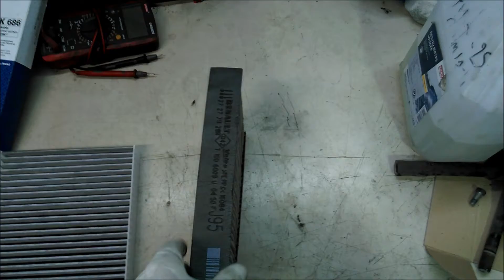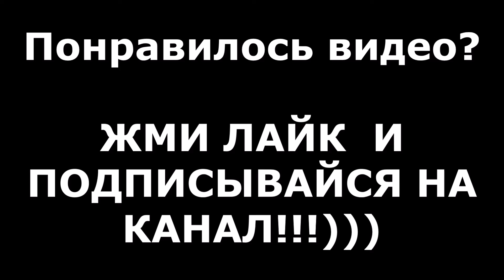ЗАМЕНА ФИЛЬТРА САЛОНА / RENAULT SCENIC - РЕНО СЦЕНИК / REPLACING THE INTERIOR FILTER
ЗАМЕНА ФИЛЬТРА САЛОНА / RENAULT SCENIC 2013 / REPLACING THE INTERIOR FILTER
WYMIANA FILTRA WEWNĘTRZNEGO RENAULT SCENIC
ЗАМІНА ФІЛЬТРА САЛОНУ RENAULT SCENIC
AUSTAUSCH DES INNENFILTERS RENAULT SCENIC
Чем Мы Дышим - рубрика о том, где располагается фильтр салона в конкретном автомобиле, как до него добраться и заменить.)) В данном видео рассмотрим процесс замены салонного фильтра на автомобиле RENAULT SCENIC 3 РЕНО СЦЕНИК 3 2013 года выпуска. Данное видео замена салонного фильтра является подробной инструкцией, после просмотра которой у вас не останется вопросов как снять салонный фильтр или как ставить салонный фильтр.
В данном автомобиле для замены салонного фильтра необходимо снять бардачок. Поэтому если вы не знаете, где находится салонный фильтр рено, то вам обязательно нужно посмотреть данное пособие по замене салонного фильтра рено сценик. В видео подробно показано, как это сделать, чтобы ничего не повредить, где располагаются болты крепления и, вообще, с чего начинать разборку.
После просмотра данного видео вы сможете самостоятельно произвести такие операции как:
- замена фильтра салона РЕНО СЦЕНИК
- замена воздушного фильтра салона РЕНО СЦЕНИК
- замена фильтра салона РЕНО
- снять бардачок рено сценик
- замена салонного РЕНО СЦЕНИК
- замена салонного фильтра РЕНО СЦЕНИК
- поменять салонный
- поменять салонный фильтр РЕНО СЦЕНИК
- замена салонного фильтра рено
В том числе сможете сами снять и после установить:
- салонный фильтр рено
- бардачок рено
- бардачок сценик
- - фильтр салона РЕНО СЦЕНИК
- воздушный фильтр салона РЕНО СЦЕНИК
- фильтр салона угольный РЕНО СЦЕНИК
- фильтр салона кондиционер РЕНО СЦЕНИК
- салонный фильтр РЕНО СЦЕНИК
- фильтр кондиционера салонный РЕНО СЦЕНИК
- салонный воздушный фильтр РЕНО СЦЕНИК
Вперёд!!! Всё покажем, всё расскажем, ну а ВЫ сможете всё после повторить)))))
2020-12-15